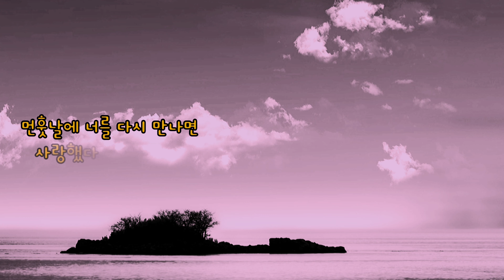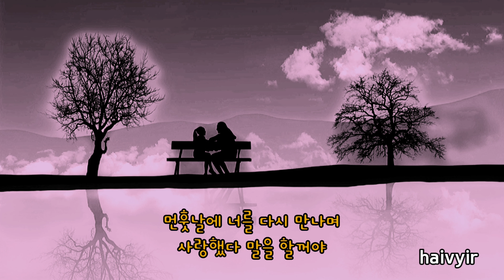박정운_ 먼 훗 날(가사 첨부)